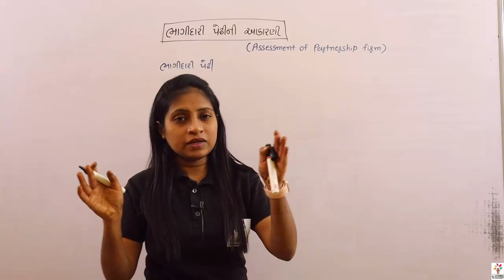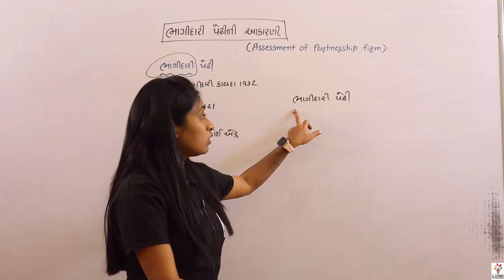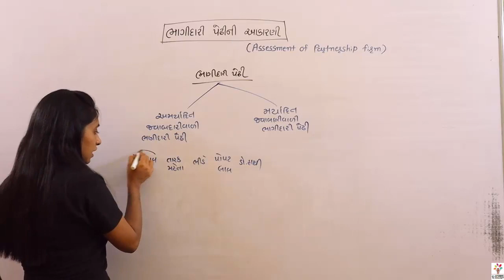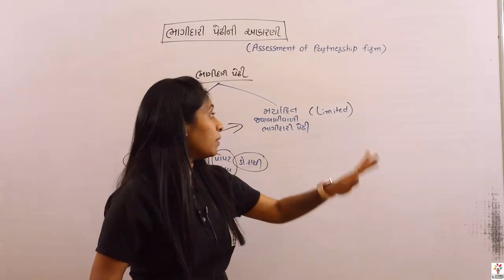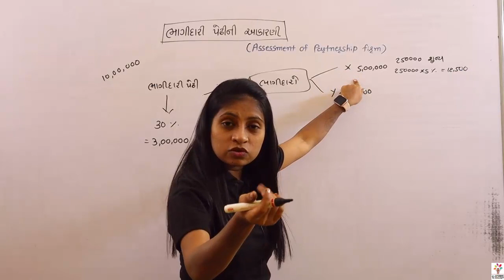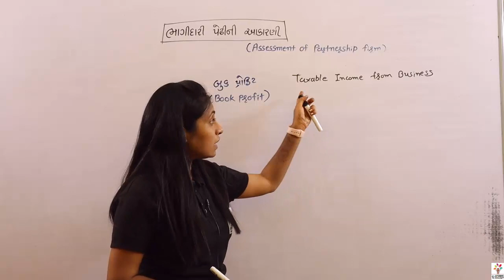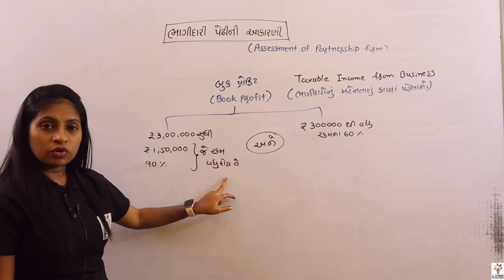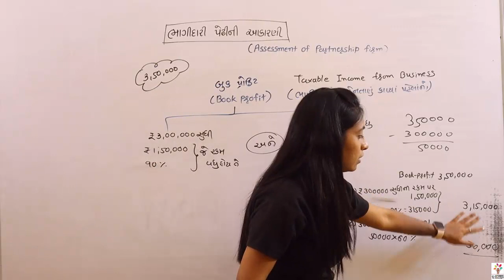MCOM SEM 2 AC 6 ભાગીદારી પેઢીની આકારણી PART 1 | E-ABHYASU